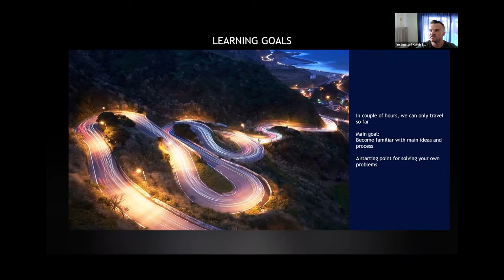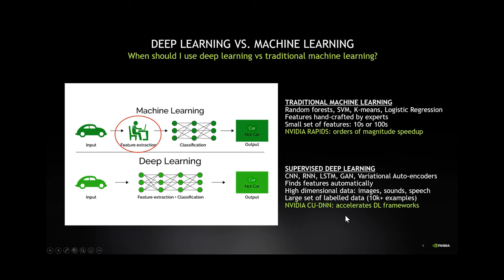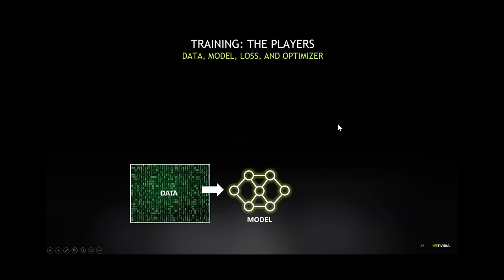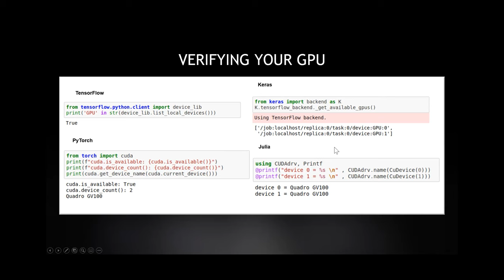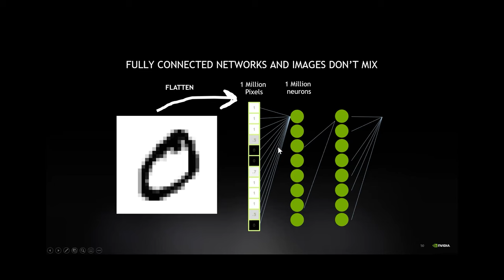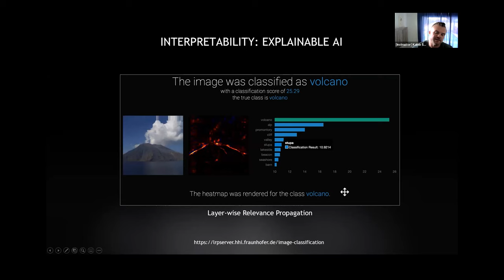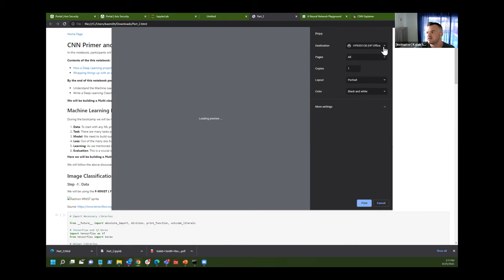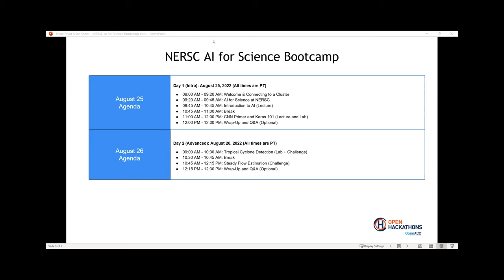Day 1 Intro to AI Lecture & CNN Primer & Keras 101